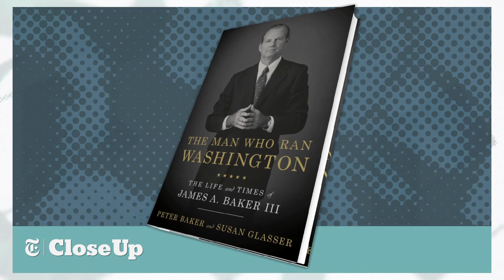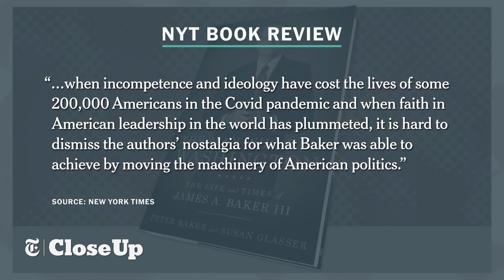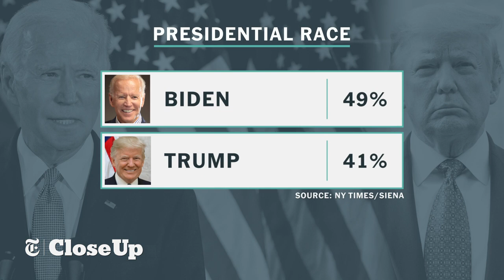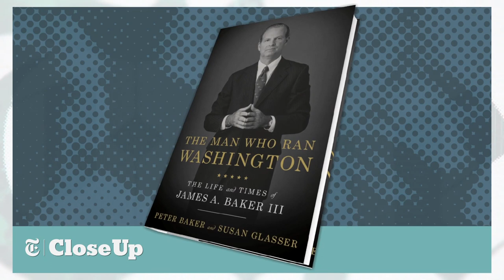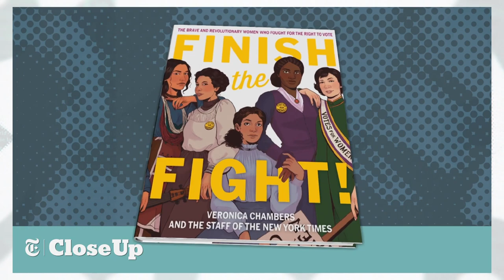Debate Debacle | The New York Times Close Up with Sam Roberts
Segment one: What were the big takeaways from the Presidential debate debacle? Guests: Peter Baker, chief NYT White House Correspondent and Susan Glasser of
 The New Yorker. They are the authors of "The Man Who Ran Washington: The Life And Times of James A.Baker III," and they discuss how Baker would view Trump & the debate.

Segment two: To mark the 100th anniversary of the passage of the 19th Amendment, giving women the vote, The New York Times published a book for middle schoolers about the battle for suffrage: "Finish the Fight!" Guest: Jennifer Harlan of the NYT archival storytelling
team.

Recording Date
09/30/2020
First Air Date
10/02/20

NYTCU04004